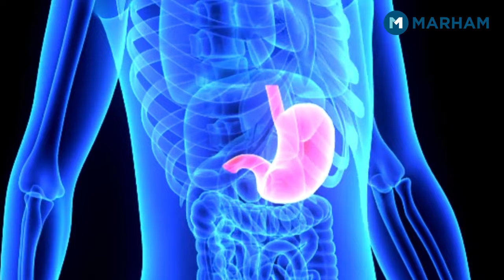Diet For Typhoid Fever Patient | Foods To Eat And Avoid In Typhoid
If you're a typhoid fever patient, then you need to pay attention to your diet. Here are foods to eat and avoid to help keep you healthy and prevent typhoid.

 Typhoid fever is caused by a bacteria called Salmonella, which is spread through contaminated food or water. By following a diet that's low in calories and rich in water and electrolytes, you can help to prevent typhoid and improve your overall health. In this video, Ms. Zoha Sohail will share with you the diet for a typhoid fever patient, and explain which foods to eat and avoid to help protect your health!

Download the Marham App